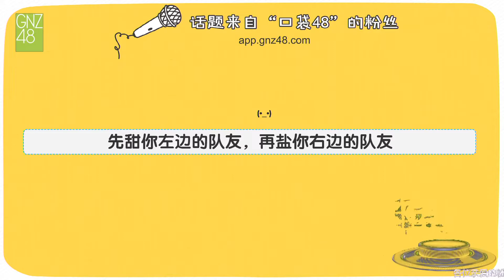【甜左邊的成員 鹽右邊的成員】SOSO一定是在嘉興路太壓抑了 一回中泰就大爆發 有SO狐的MC就是高能~! (GNZ48 TeamG 2019/04/27 雙面偶像公演)